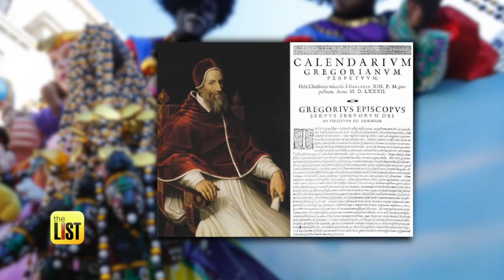5 Things You Didn't Know About Mardi Gras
It's time for Mardi Gras! So get your feathers, beads, and let the good times roll - we've got five things you don't know about the big pre-lent celebration.